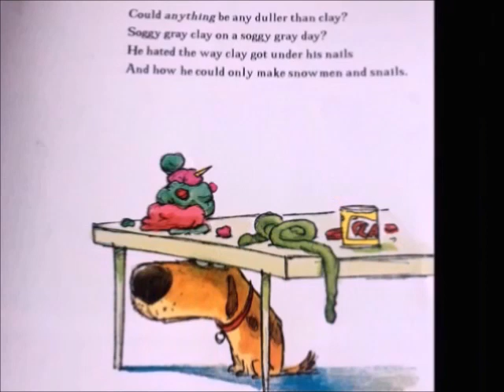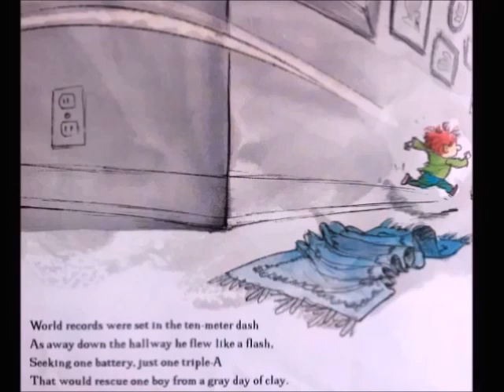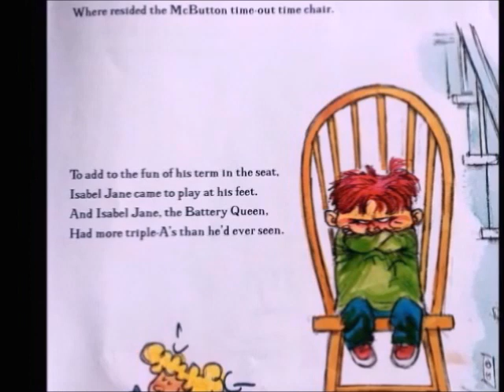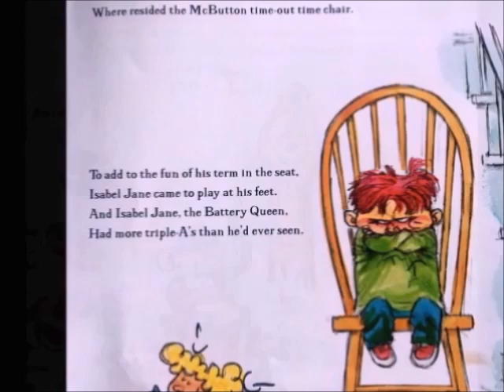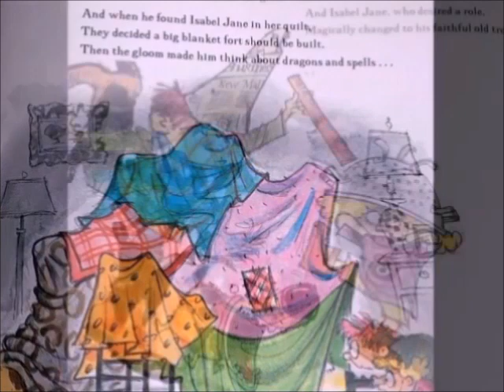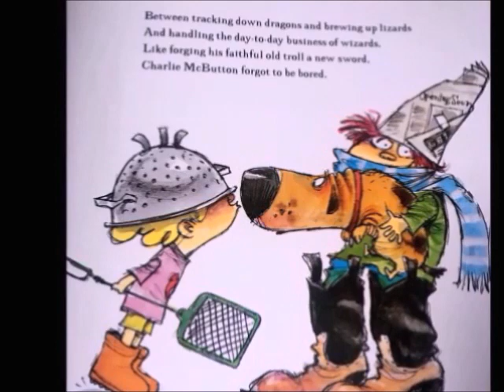📚When Charlie McButton Lost Power // A READ ALOUD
When Charlie McButton Lost Power
By Suzanne Collins
illustrated by Mike Lester

What happens when Charlie's tech empire comes tumbling down?